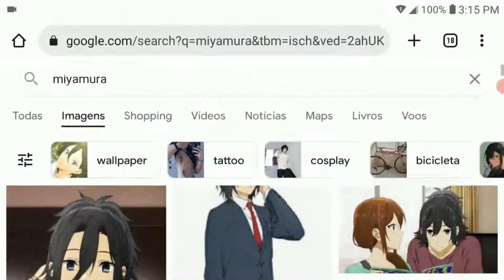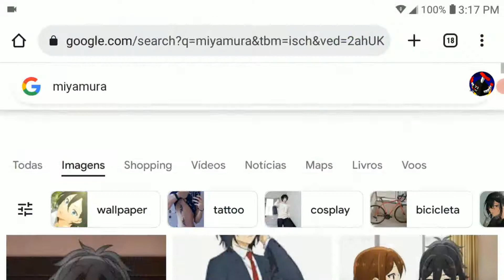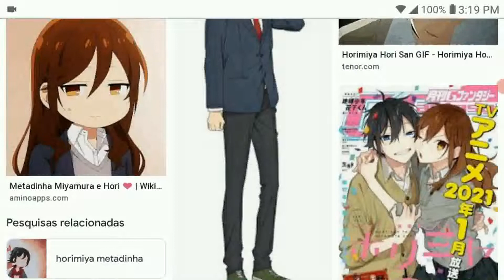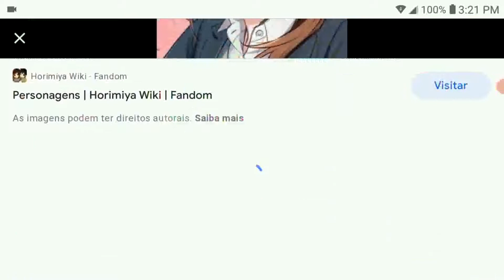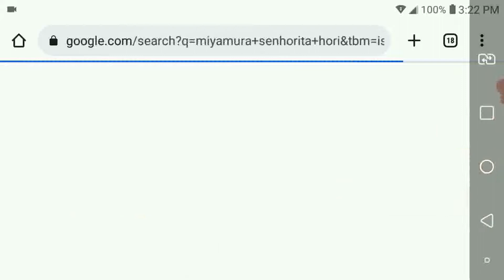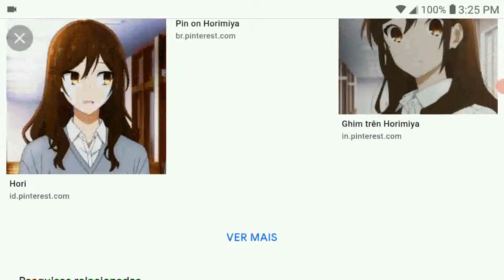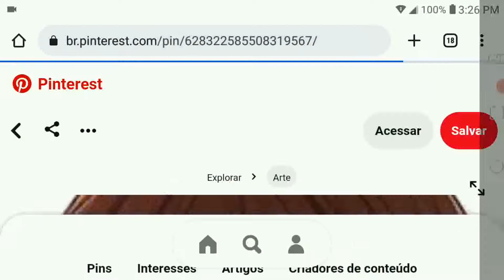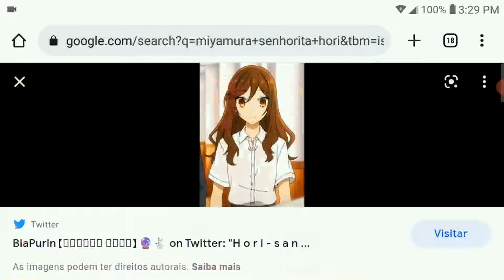PORQUE EU ODEIO A SENHORITA HORI EM HORIMIYA?